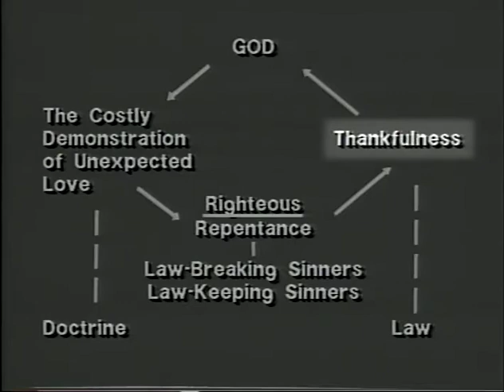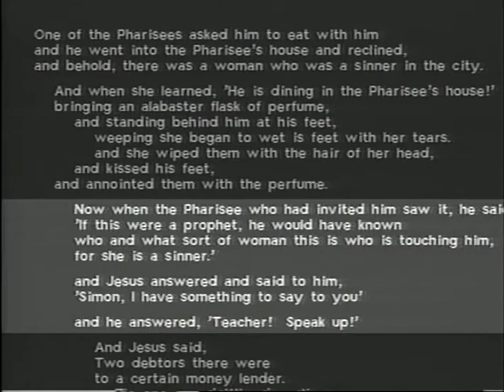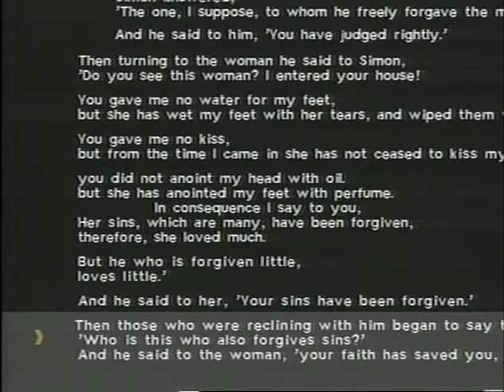Parables in Luke - Woman in the House of Simon